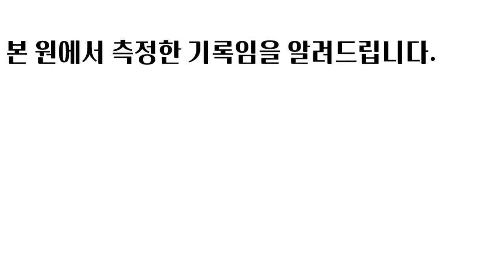자신의 한계를 부수다!! 특성화고 출신 제멀302cmㅣ6월모의테스트 4위 송파공고 안성현 [스왓TV]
6월모의테스트 4위 송파공고 안성현

20m왕복달리기 - 14.29초
배근력 - 300.5kg 이상
싯업 - 결시
좌전굴 - 29.6cm

lovesanglee0